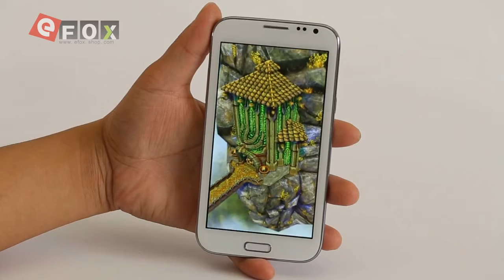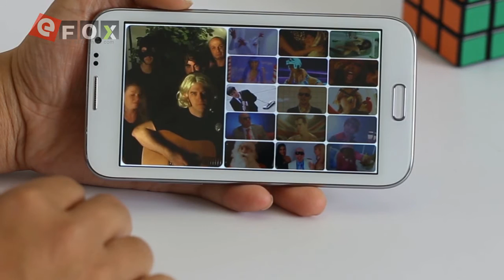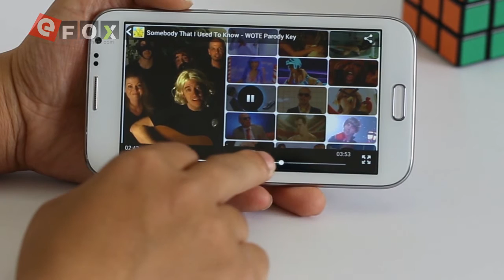MTK6577 Note 2 Smarthandy,5.5 Zoll Handy für nur 1XX€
Das in China hergestellte Handy ist mit MTK6577 Dual Core Chip,Android 4.0 Betriebssystem,8 MP HD Kamera und super 5.5 Zoll Großbildschirm,Sie können mit diesem Handy in der Nacht die Songs von „Girls' Generation" in youtube, „Temple Run 2" genießen.
Kaufen Sie bitte es sofort